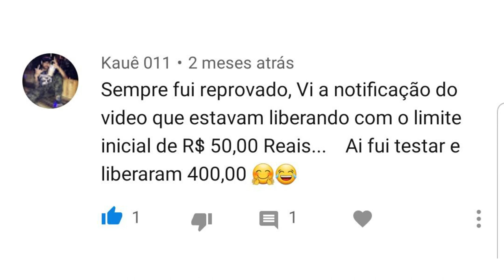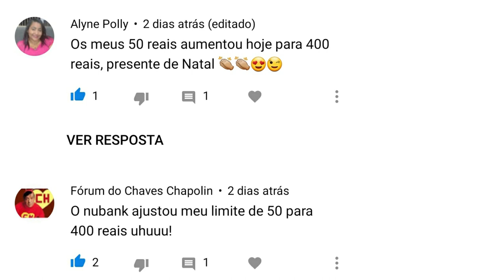💳Nubank "Aumenta limite de clientes com 50,00 para 400,00, Agora Sim Nubank Fenômeno🔝📲